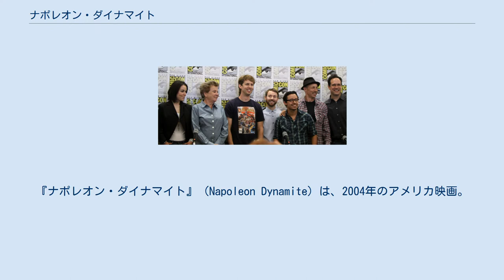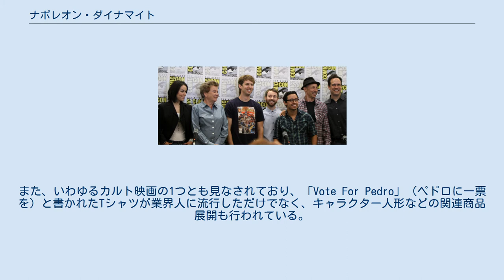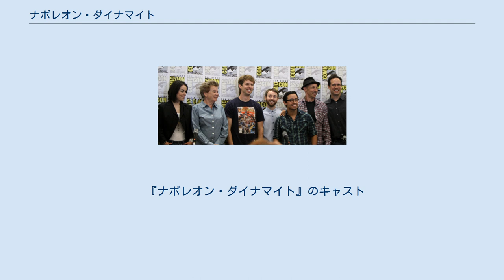ナポレオン・ダイナマイト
フォックス・サーチライト・ピクチャーズの作品
『ナポレオン・ダイナマイト』（Napoleon Dynamite）は、2004年のアメリカ映画。
 日本では劇場公開されず、『バス男』の邦題でDVD化された後、『ナポレオン・ダイナマイト』と改題された（後述の#日本参照）。
 アメリカで公開された20世紀フォックス配給のスクールコメディ映画。
2004年にアメリカのミニシアターで小規模公開されていたが、口コミでの話題から全米公開のヒット作となった。
 構造としては本作の監督であるジャレッド・ヘスの、学生時代の習作である短編映画『Peluca』をベースとして大幅にふくらませたもので、そこで用いられていた演出や表現を散りばめて作られている。
 『ビバリーヒルズ青春白書』のような、都会の金持ちのかっこいい理想的な高校生活とはまったく対極的な、田舎のダサくて冴えない高校生たち3人の友情物語であり、思い出すのも恥ずかしいほど不器用な実際の青春時代というものを、オフビートかつコメディタッチで肯定的に描き出したことから、かえって多くの人々の郷愁と共感を呼んだ。
また、いわゆるカルト映画の1つとも見なされており、「Vote For Pedro」（ペドロに一票を）と書かれたTシャツが業界人に流行しただけでなく、キャラクター人形などの関連商品展開も行われている。
 夫妻で共同脚本を担当したジャレッドとジェルーシャや主演俳優のジョン・ヘダーは、みなブリガム・ヤング大学の卒業生であり、敬虔なモルモン教徒でもある。
そのため、この映画にはいわゆる「カース・ワード」（fuck, shit, ass）などは使われていない。
 日本では劇場公開されず、アメリカでの公開終了後に『バス男』という日本語題でビデオ映画として発表された（日本語での作品紹介の際は『ナポレオン・ダイナマイト』とカタカナ書きされていた）。
 ビデオ発売時の日本語題『バス男』は、主人公のナポレオンがバス通学をしているということだけから、当時日本でヒットしていた『電車男』に似せタイトルを付けられた。
また主人公がおたく風というだけで『電車男』に似ている要素はほとんど存在しない。
さらにパッケージには「キターーーー(゜∀゜)ーーーー!」などという『電車男』を想起させる文言も書かれていた。
販促目的でつけられたこの日本語題は酷評されることが多く、「日本一最悪な日本語題」と言われることすらあった。
このため日本でも原題そのままの『ナポレオン・ダイナマイト』で呼ばれることもあった。
2013年10月には、電車男ブームに便乗したタイトルを付けたことに対する謝罪文を付けて、原題の『ナポレオン・ダイナマイト』へ改題して再発売された。
 アイダホ州の辺鄙な田舎町に住み、引きこもりの兄キップやオフロードバイクが趣味の祖母と3人暮らしのナポレオンは、見るからに冴えない高校生。
自家用車もないため、小学生が主な乗客であるスクールバスで高校へ通っては、変わり者としていつも周囲に馬鹿にされ、いじめられている。
 ところが、祖母は砂漠でバイク事故に遭って入院し、かつてアメフトでレギュラーに選ばれず未だに未練がましく燻ぶり続けている叔父のリコが、保護者代わりとして家にやってくる。
また、学校では冴えない変わり者のデビーやメキシコ系移民の転校生ペドロが、ナポレオンと友達になる。
すると、ペドロが「生徒会長選挙に立候補したい」と言い出す。
ナポレオンとデビーは、なんとかペドロを当選させようと奔走する。
 『ナポレオン・ダイナマイト』のキャスト